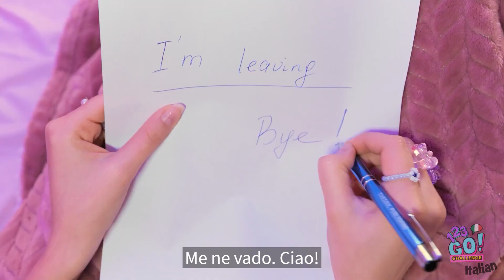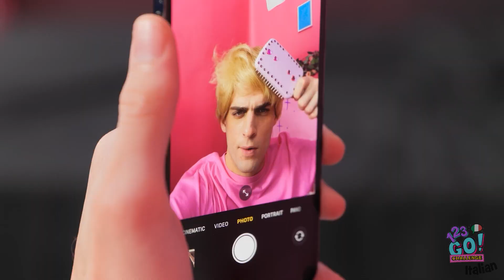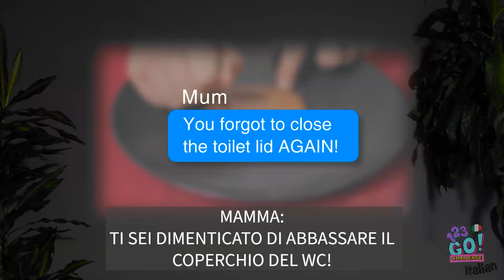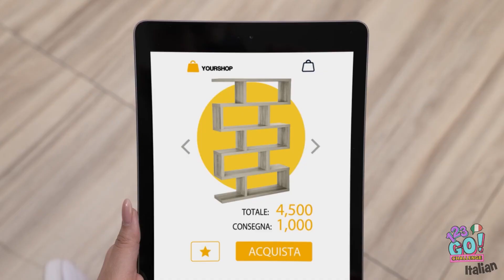RESTYLING DELLA CAMERA BELLO VS BRUTTO || Enid VS Mercoledì Creazioni ROSA&NERE di 123 GO! CHALLENGE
Condividere una stanza con qualcuno può essere difficile: l'altro potrebbe essere disordinato, potrebbe russare o anche peggio! Ma può anche essere divertente. Devi solo accettarlo e goderti i bei momenti. Condividi la camera con tuo fratello o tua sorella? Faccelo sapere nei commenti, qui sotto.